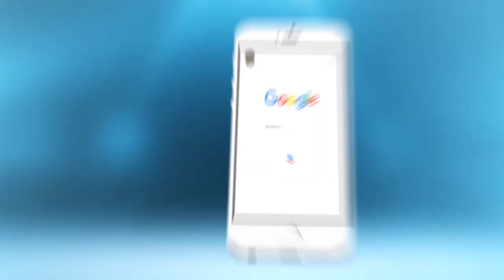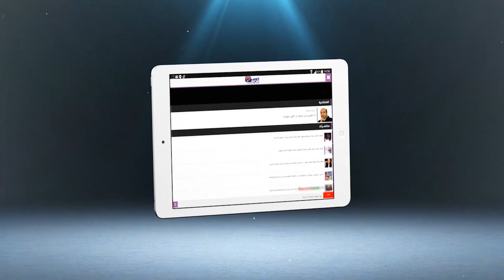بالفيديو..سعيد موسكير لشوف تيفي:مكنتش غادي نشارك فمهرجان البيضاء حتى الآخر لحظة